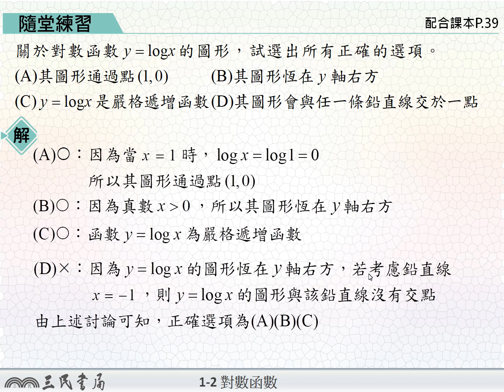【解題】對數函數的性質